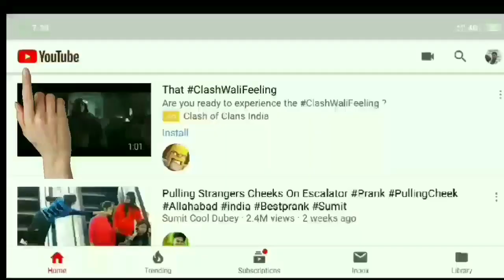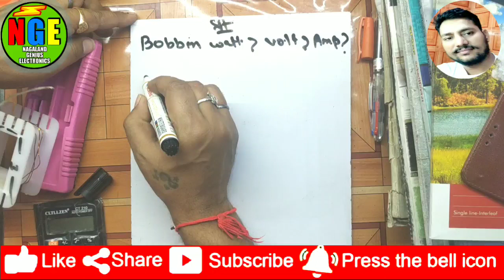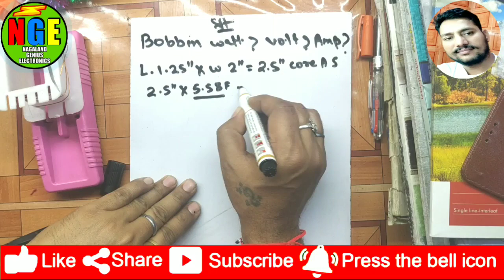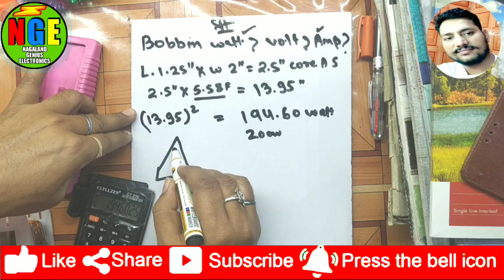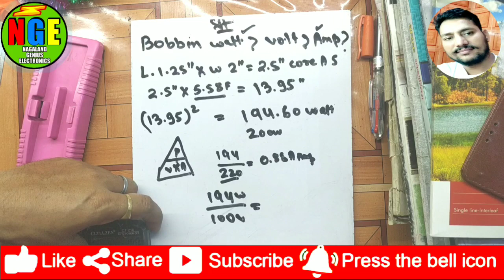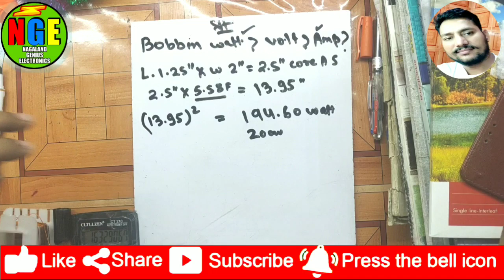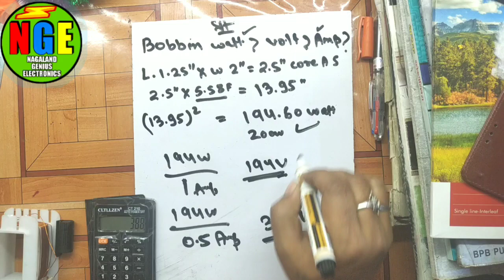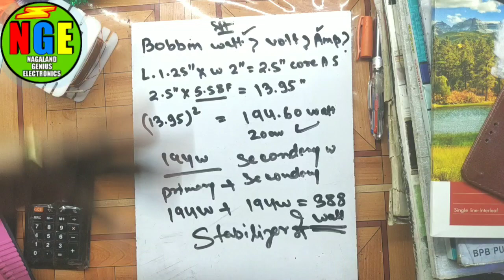How to know how much WATT, VOLT, AMPERE can make TRANSFORMER by looking at BOBBIN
BOBBIN को देखकर कैसे पता करें कितना WATT,VOLT,AMPERE तक  TRANSFORMER बना सकते हैं